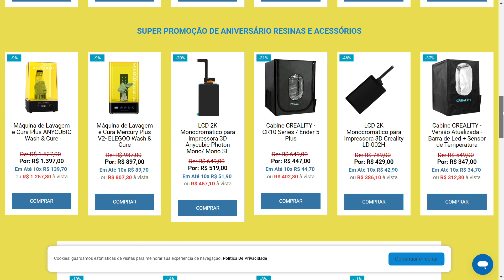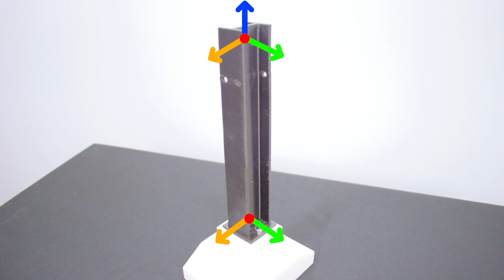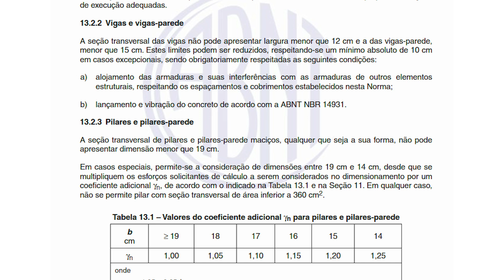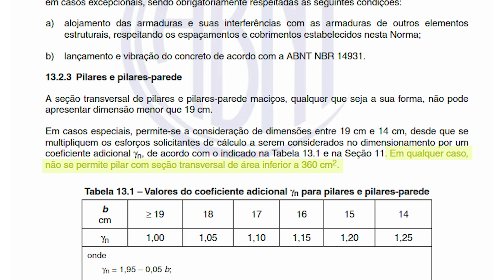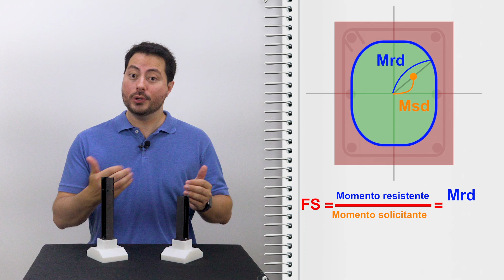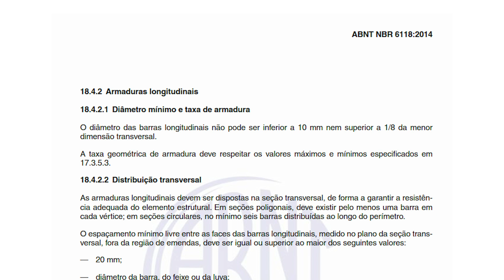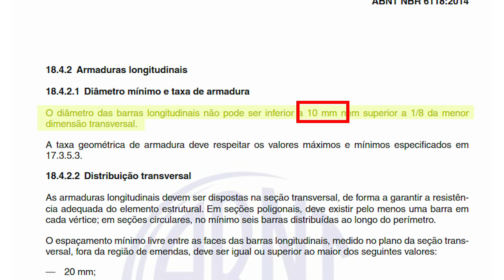Como se CALCULA um PILAR! Demonstração de CALCULO de PILAR usando IMPRESSORA 3D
Como calcular a carga na coluna, viga e laje
Para o cálculo de carga total em pilares, vigas, lajes, devemos conhecer várias cargas que chegam ao pilar. Geralmente, os arranjos Pilar, Viga e Laje são vistos em uma estrutura do tipo pórtico.

➡️ Confere o site da Top Ink 3D e compre suas impressoras e materiais para sua impressão

➡️ Quer saber tudo sobre modelamento 3D e dominar as técnicas de modelamento? Então faça o curso de modelamento 3D do professor Edu Alves. Nosso parceiro aqui do canal:

Na estrutura do pórtico, a carga é transferida de laje para viga, viga para pilar e, por fim, atinge a fundação do edifício.

Para o cálculo da carga do edifício, as cargas nos seguintes elementos devem ser calculadas,

O que é coluna
O comprimento da coluna é geralmente 3 vezes sua menor dimensão da seção transversal lateral. A resistência de qualquer coluna depende principalmente de sua forma e tamanho da seção transversal, comprimento, localização e posição da coluna.

Uma coluna é um componente vertical em uma estrutura de edifício, que é projetado principalmente para suportar a carga de compressão e flambagem. A coluna é um dos membros estruturais importantes da estrutura do edifício. Conforme a carga que chega na coluna, o tamanho é aumentado ou diminuído.

O que é viga
A viga é um membro estrutural horizontal na construção civil, que é projetado para suportar força de cisalhamento, momento fletor e transferir a carga para pilares em ambas as extremidades da mesma. A parte inferior da viga experimenta força de tração e força de compressão da parte superior. Portanto, mais reforço de aço é fornecido na parte inferior em comparação com o topo da viga.

O que é laje
A laje é um elemento estrutural nivelado do edifício que proporcionou a criação de uma superfície plana e dura. Essas superfícies planas de lajes são utilizadas para fazer pisos, telhados e forros.

É um membro estrutural horizontal cujo tamanho pode variar dependendo do tamanho e área da estrutura e sua espessura também pode variar.

Mas a espessura mínima da laje é especificada para construção normal em torno de 125 mm. Geralmente, cada laje é suportada por uma viga, pilar e parede ao seu redor.